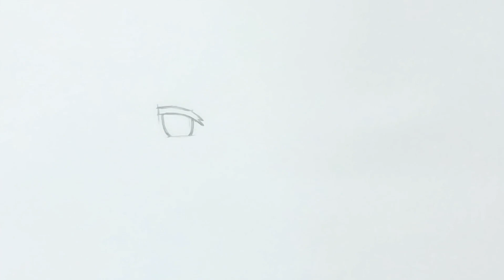How To Draw Shikanoin Heizou | Genshin Impact | Sketch